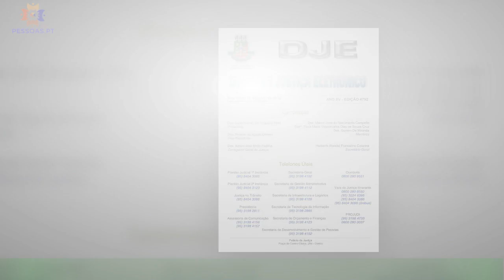Carina Duarte está farta de “ofendida” e toma uma decisão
Carina Duarte colocou um ponto final nas muitas ofensas que ia recebendo nas redes sociais.Carina Duarte, ex-concorrente do Big Brother - A Revolução, da TVI, foi alvo de vários mensagens negativas através das redes sociais.Tal costumava acontecer, sobretudo, quando partilhava um novo story. Esta segunda-feira à noite,